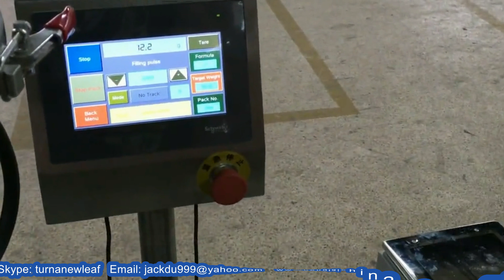automatic powder filling machine bottling line auger filler linear Poder de llenado en botellas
This  semi automatic  powder filling machine for bottles&bags is an economic applicable automatic powder and grain filling  machine, can complete locate the bottle, filling and metering automatically, It consists of a filling head,
a chain plate conveyor belt and a positioning device, adopt the servo (or step) motors, PLC and touch screen control,  simple operation, high stability.
basic parameter of automatic powder filling machine bottling line auger filler equip linear type Poder de llenado en botellas:
model YX-PF02
Couting way Auger
Precision Error≤±1%
Packing speed 20-40bottles/min
Power supply 3 phase 380V 50-60Hz
Power 1.2Kw
Air pressure 5-8kg/cm3
Conveyor width 150mm
Conveyor length 220cm
Conveyor stainless steel thickness 1.5mm
Weight 220Kg
Size 2000×850×1850
To unscramble bottle machine, screw cap machine, labeling machine, etc of a complete set of filling line.Suitable for packing powder and small granular materials, such as powder, small granules drugs,  veterinary medicine, glucose, seasoning, solibeverage, carbon powder, talcum powder, pesticide, etc.
1.All the main parts ,except the motor, are made of stainless steel,composite transparent hopper,easy to clear.
2.Adopts servo (or step) motor driven,difficult to wear out, accurate positioning,manual control and stable working performance.
3.Adopt PLC control, stable work performance, high precision
4.4.English and Chinese Touch screen,shows the working state, operating instructions , fault status and production statistics clearly, very easy to operate.
5.Has the record function for the powder ingredients, could be storaged for later use. At most could record 10 ingredients.
6.By replacing the screw,the machine is also workable for either powder or some small granular material
7.Installation of centrifugal device to make sure higher packing precision of some good fluidity material
8.As to powder material,can also equipped with the dust collection device to make sure good working environment.
After-sales service on model YX-PF02 automatic powder filling machine bottling line auger filler equipment linear type Poder de llenado en botellas: